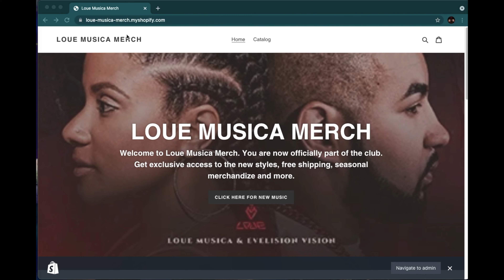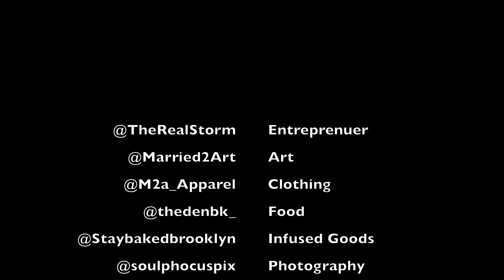Loue Musica - Your on My Mind (Teaser)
(Buy Merchandize)

Get your wine and Spirits here!

Castillo Wine and Spirits
2371 Washington St, Boston, MA 02119

Castillo Wine and Spirits (Egleston Square)
3086 Washington St, Roxbury, MA 02119

Dearborn Liquors
60 Dearborn St, Roxbury, MA 02119

Louemusicastorm.hearnow.com

Connect Loue Musica!

The official YouTube channel of Loue Musica.

A groundbreaking, rapper, producer and songwriter, Loue Musica is a hip-hop and cultural artist with hits like "Chillin", "I Need You feat. EvelisionVision", "Am I Wrong feat. EvelisionVision)" and "Love and Dance feat. EvelisionVision", among countless others. His body of work includes visionary albums such as Viaje Musical, Vol.1, Viaje Musical, Vol.2, Death of a Gangsta, and revolutionary music videos like "Lifeline", "Dale Mami", and "My Testimony", that redefined the intersection between music, fashion, choreography and visual arts. Ever fresh and innovative, Loue Musica continues to push the boundaries of music and video, cementing his well-deserved place in diverse music today and for years to come.